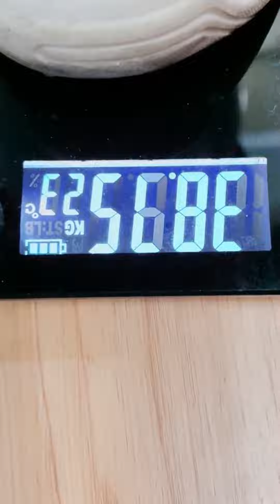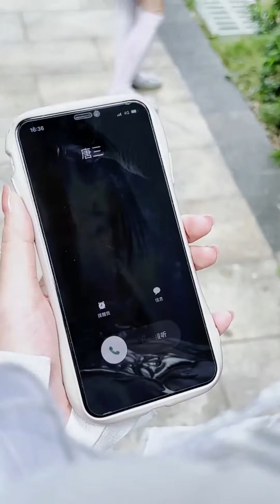Who Helped Everyone?superman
Record every moment of life and convey positive energy
Hello~Hello everyone~
✦This is the Superman couple✦
American comics have millions of fans
Superman couple account for half
Interpretation of modern comedy plot
Bring you happiness every day
Remember to watch my videos on time!